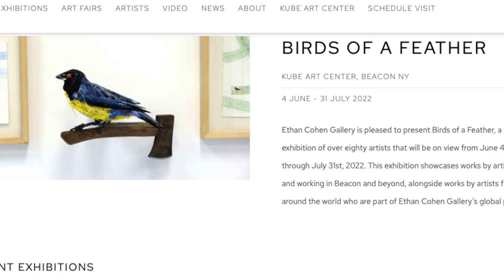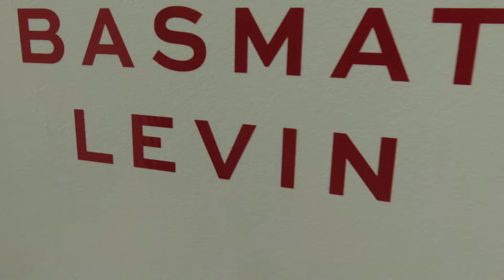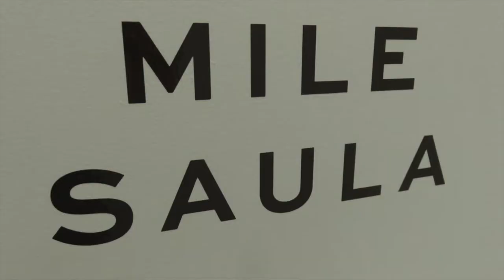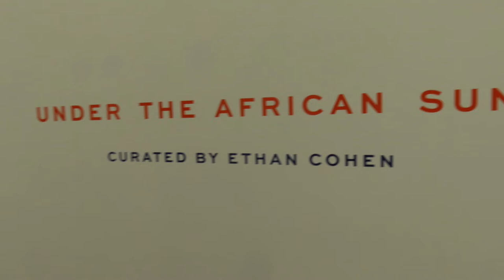ETHAN COHEN GALLERY, BIRDS OF A FEATHER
KUBE, BEACON NY